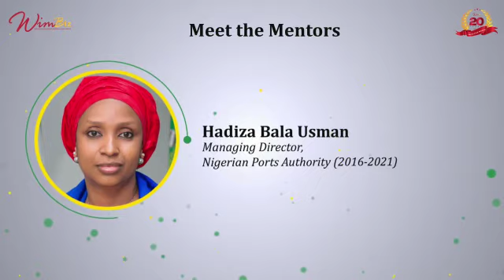Women In Politics (WIMPOL) Mentors